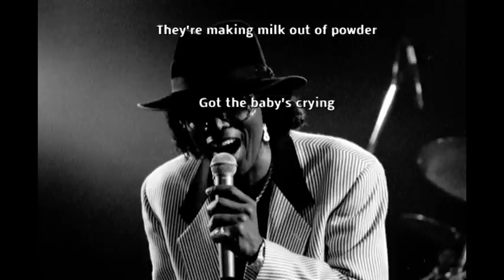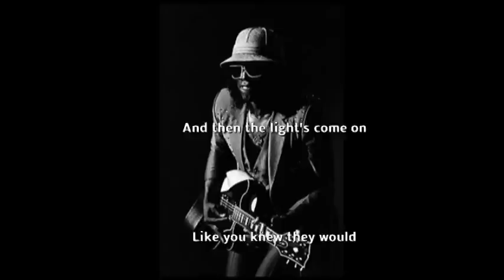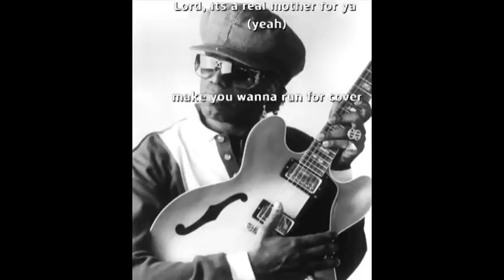Johnny Guitar Watson - A real mother for ya (Lyrics)